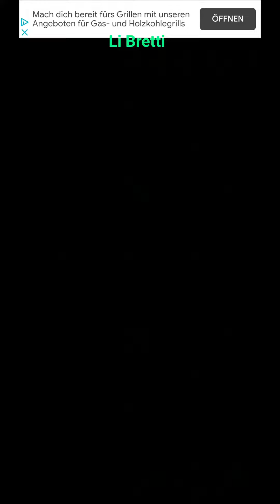Cell Expansion Wars 4663 ⭐⭐⭐ Walkthrough Krieg der Zellen 4663